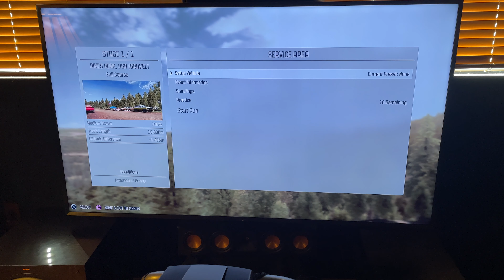4K Dirt Rally Pike's Peak manual with clutch + hand break CSL Elite + V3